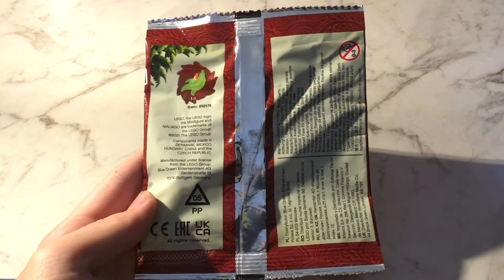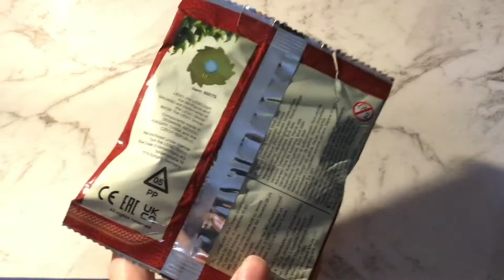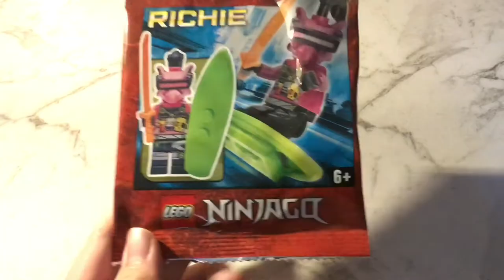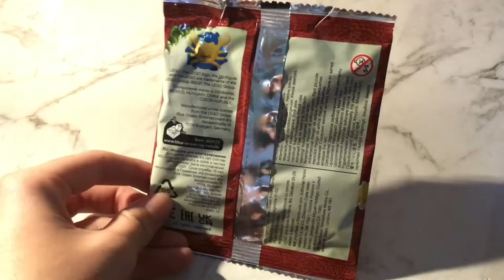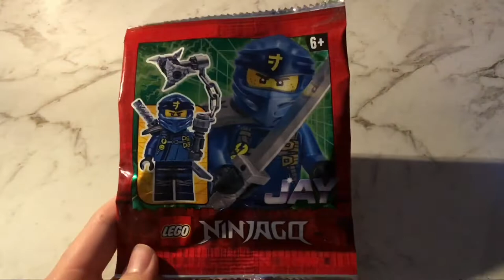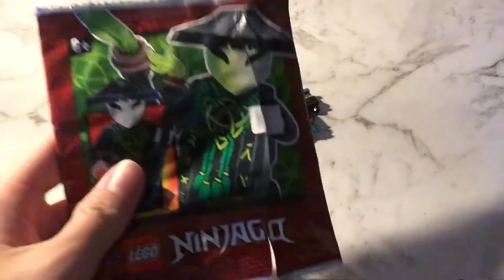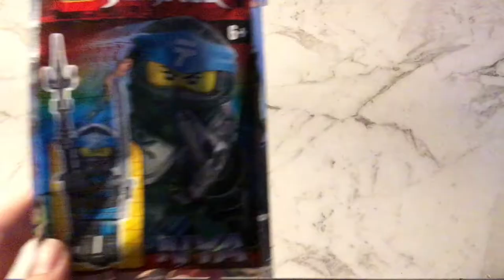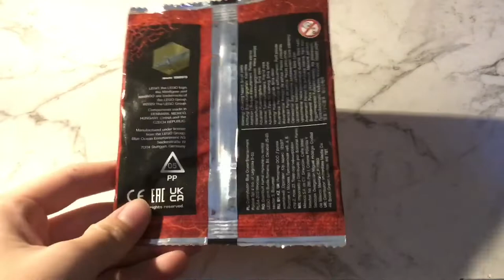MASSIVE NINJAGO MINIFIGURE￼ OPENING